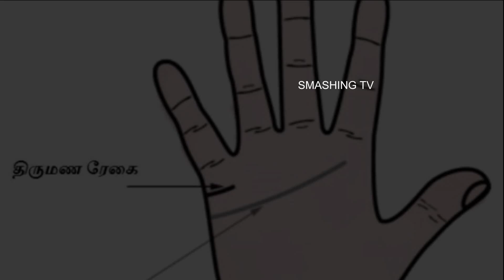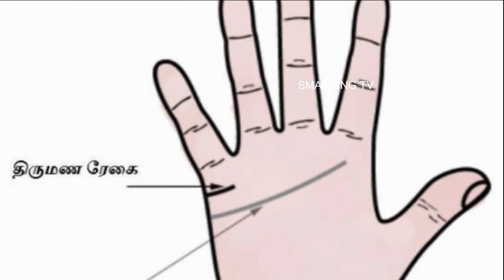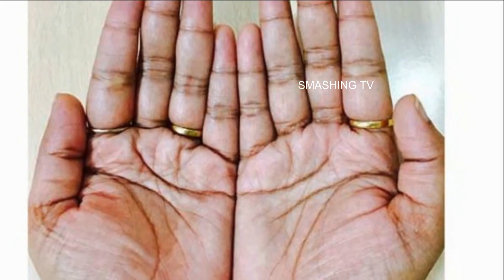உங்கள் திருமண ரேகை, திருமணத்தைப் பற்றி என்ன சொல்கிறது? - Smashing TV